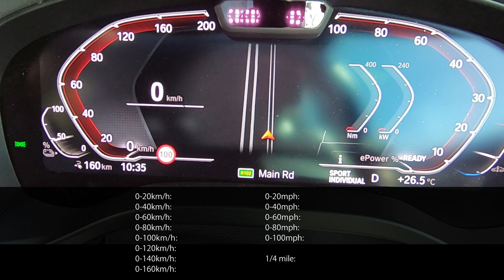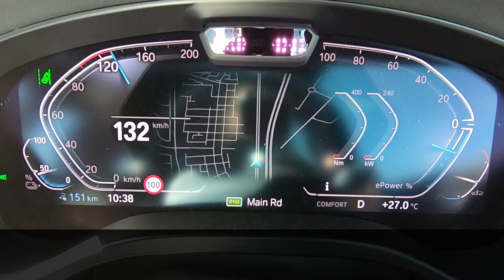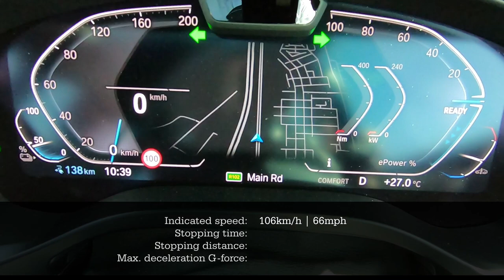Acceleration, TOP SPEED & Brake Test: 2023 BMW iX3 M Sport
Racelogic PerformanceBox results for a MY23 BMW iX3 M-Sport

Manufacturer claims:
Electric motor, 74kWh battery
210kW / 400Nm
Rear-wheel drive
0-100km/h: 6.8 seconds
Top speed: 180km/h (limited)